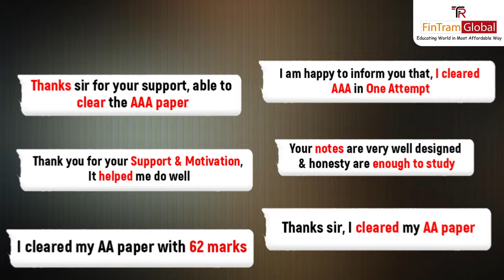"Exciting News: ACCA AA Live Online Batch with Vishnu Vijay ACCA – Enroll Today for ACCA F8!"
ACCA AA Live Online Classes Starting from 4th October with our faculty Vishnu Vijay ACCA

Mr Vishnu Vijay is an ACCA Member and professional Auditor, who is well known for his Audit sessions. He is very popular for handling his sessions with real-life audit scenarios and is also a Registered mentor for the Oxford Brookes University, UK.

Enroll for AA Live Session Now!

We are the Global learning provider for CFP US CPA, US CMA, ACCA, IFRS and various CPE Courses. We have also an Authorised Education Provider for FPSB India, an Approved Channel Partner for Becker Professional Education – USA and the Gold - Approved Learning Partner with ACCA UK.